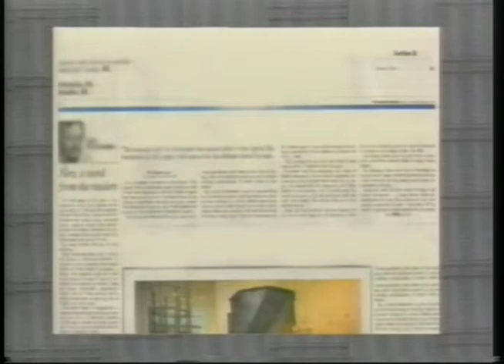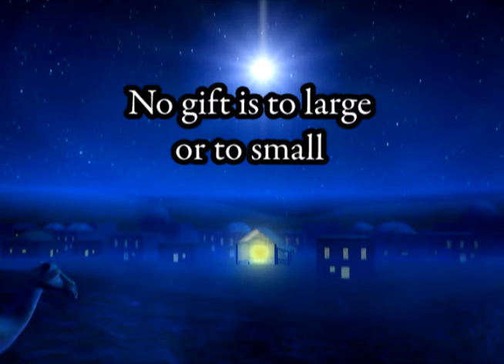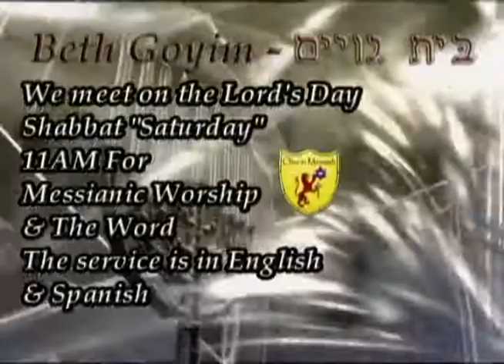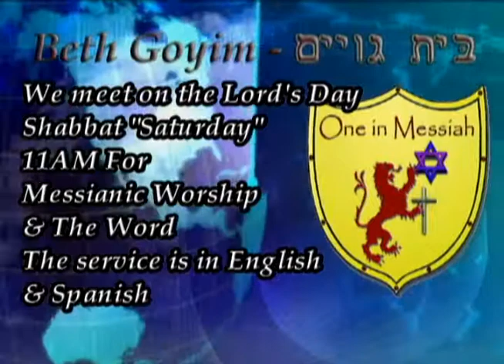P037 Blessings and curses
Lev 26:3  " 'If you live by my regulations, observe my mitzvot and obey them;
Lev 26:4  then I will provide the rain you need in its season, the land will yield its produce, and the trees in the field will yield their fruit.
Lev 26:5  Your threshing time will extend until the grape harvest, and your grape harvesting will extend until the time for sowing seed. You will eat as much food as you want and live securely in your land
These are promises that are well over 2000 years old. If you pick up the newspaper or turn on a good news program, or just ask anyone that has been living in the USA for over 30 years; is it better today with all the left wing secular progressives running things or was it better (Not perfect) when we as a people had some sort of fear of God? You can actually ask this question in most countries around the globe. Ask the people in Mexico how safe it is living in the area where 49 people had their heads cut off? Ask many people around the globe if there really feel safe? If they eat as much as they want? If there, has been enough rain? The Lord says in verse 3 "IF" you live by my regulations then I will bless. He also says in this chapter that this message focuses on what will happen "IF" you don't. If you do not believe this, I have one word for you "Terrorism"!!!. Take an hour and watch or listen to this message before WWIII starts.